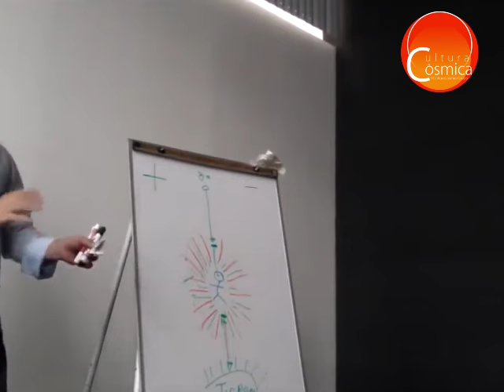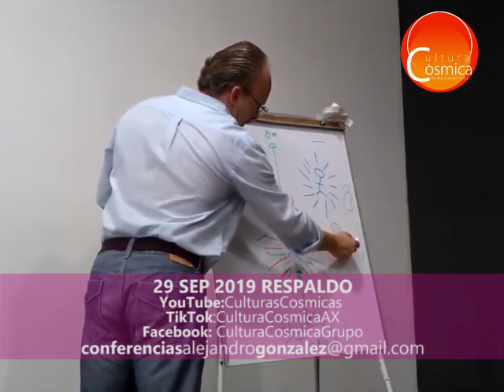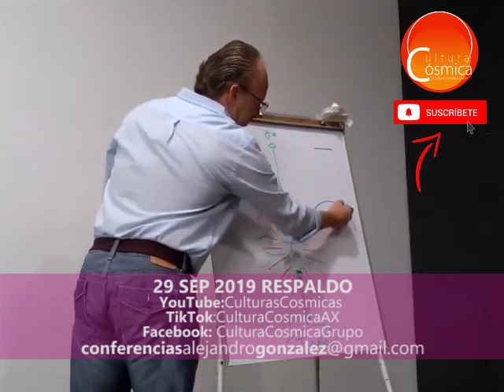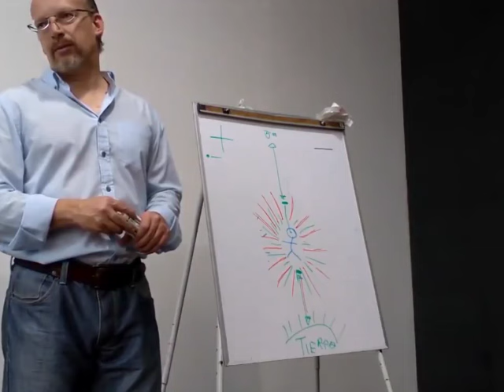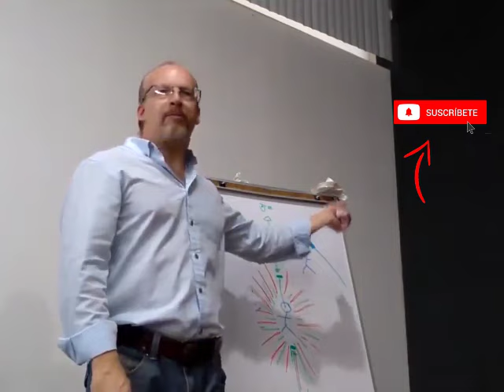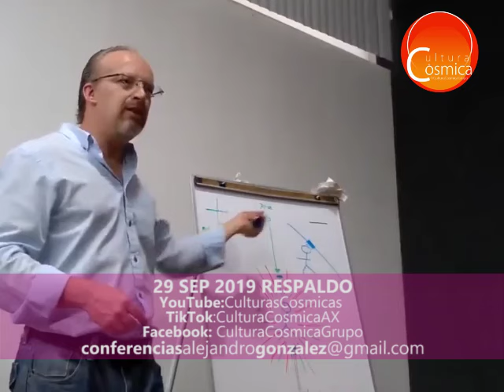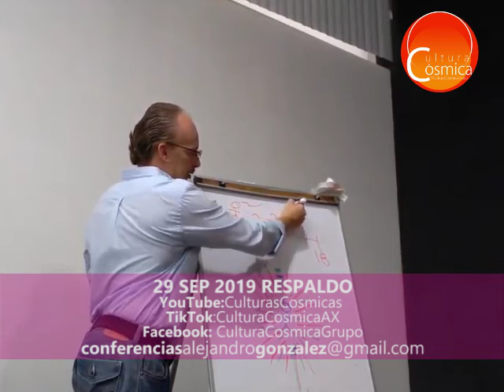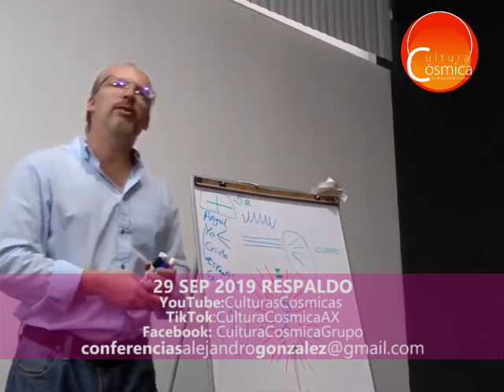TU CONTACTO | Vivir es la mejor forma de contacto extraterrestre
29 SEP 2019 AX CDMX 2
- Alejandro Gonzalez, Contactado Mexicano // "Cultura Cosmica"

𝙉𝙊𝙏𝘼: 𝙏𝙤𝙙𝙤 𝙚𝙡 𝙢𝙖𝙩𝙚𝙧𝙞𝙖𝙡 𝙚𝙨 𝙙𝙚 𝙡𝙞𝙗𝙧𝙚 𝙪𝙨𝙤 𝙨𝙞𝙣 𝙛𝙞𝙣𝙚𝙨 𝙙𝙚 𝙡𝙪𝙘𝙧𝙤. 𝘾𝙤𝙧𝙩𝙚𝙨í𝙖 𝙙𝙚 𝙞𝙣𝙫𝙞𝙩𝙖𝙙𝙤𝙨 𝙮 𝙖𝙢𝙞𝙜𝙤𝙨 𝙦𝙪𝙚 𝙖𝙮𝙪𝙙𝙖𝙣 𝙘𝙤𝙣 𝙡𝙖 𝙜𝙧𝙖𝙗𝙖𝙘𝙞ó𝙣 𝙙𝙚 𝙛𝙤𝙧𝙢𝙖 𝙫𝙤𝙡𝙪𝙣𝙩𝙖𝙧𝙞𝙖 𝙣𝙤 𝙥𝙧𝙤𝙛𝙚𝙨𝙞𝙤𝙣𝙖𝙡. 𝙍𝙚𝙨𝙥𝙚𝙩𝙖 𝙚𝙡 𝙖𝙥𝙤𝙧𝙩𝙚.

𝘼𝙡𝙚𝙟𝙖𝙣𝙙𝙧𝙤 𝙎𝙞 𝙩𝙞𝙚𝙣𝙚 𝙢𝙞𝙘𝙧ó𝙛𝙤𝙣𝙤 𝙮 𝙜𝙧𝙖𝙗𝙖𝙙𝙤𝙧𝙖, 𝙥𝙚𝙧𝙤 𝙪𝙣𝙖 𝙙𝙚 𝙡𝙖𝙨 𝙥𝙧𝙞𝙤𝙧𝙞𝙙𝙖𝙙𝙚𝙨 𝙙𝙚 𝘼𝙡𝙚𝙟𝙖𝙣𝙙𝙧𝙤 𝙚𝙨 𝙘𝙤𝙢𝙪𝙣𝙞𝙘𝙖𝙧𝙨𝙚 𝙙𝙚 𝙛𝙤𝙧𝙢𝙖 𝙥𝙚𝙧𝙨𝙤𝙣𝙖𝙡, 𝙣𝙤 𝙜𝙧𝙖𝙗𝙖𝙧𝙨𝙚, 𝙣𝙤 𝙙𝙞𝙛𝙪𝙣𝙙𝙞𝙧... 𝙚𝙡 𝙣𝙤 𝙘𝙤𝙣𝙩𝙧𝙤𝙡𝙖 𝙣𝙞 𝙪𝙣𝙖 𝙧𝙚𝙙 𝙨𝙤𝙘𝙞𝙖𝙡 𝙙𝙚 𝘾𝙪𝙡𝙩𝙪𝙧𝙖 𝘾ó𝙨𝙢𝙞𝙘𝙖... 𝙎𝙊𝙇𝙊 𝙇𝙀𝙀 𝙇𝙊𝙎 𝘾𝙊𝙍𝙍𝙀𝙊𝙎!!!

Solicita tu asesoría vía correo:
// Asesoriás vía zoom personalizadas y Platicas
// Aviso: El hecho de reproducir este material en cualquier dispositivo, da por aceptado el acuerdo de confianza, dónde estas de acuerdo que todo lo mencionado no representa a la realidad forzosamente y eres libre de pensamiento y opinión.